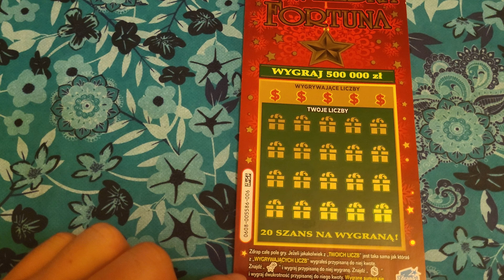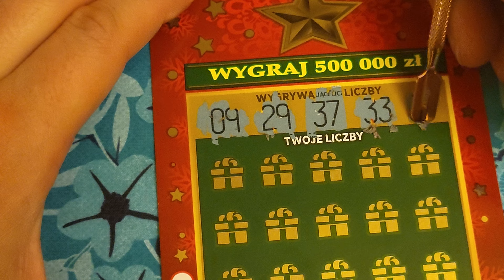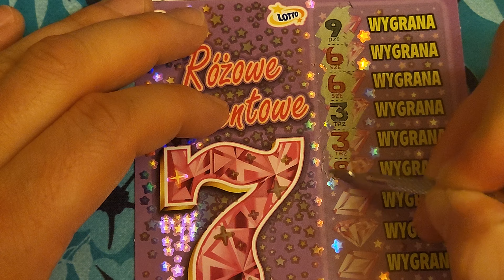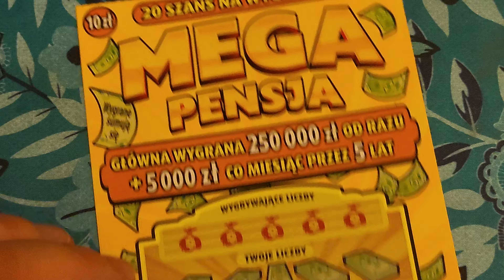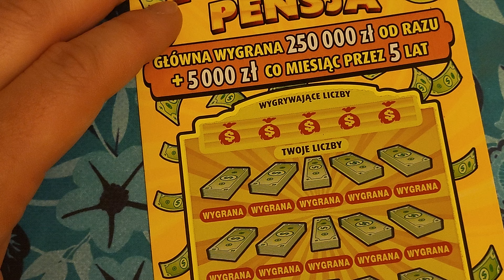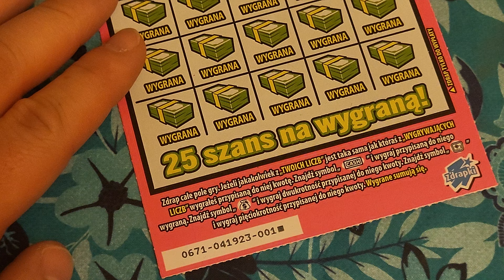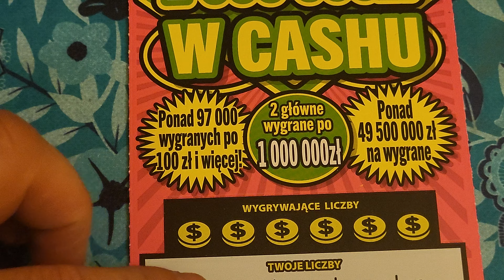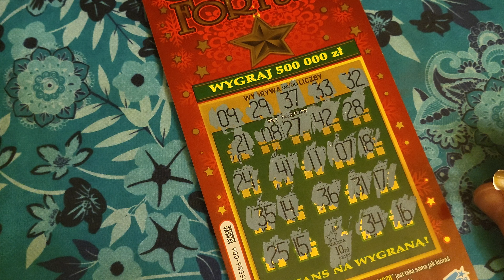LOTTO ZDRAPKI 🍀♥ MIKS ZDRAPECZEK ZA 50 ZŁ. 😍💲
Zapraszamy na nasze drapanko , cztery zdrapeczki , łączna kwota to 50 zł. 🔥🔥🥰🥰♥♥💲🍀👍